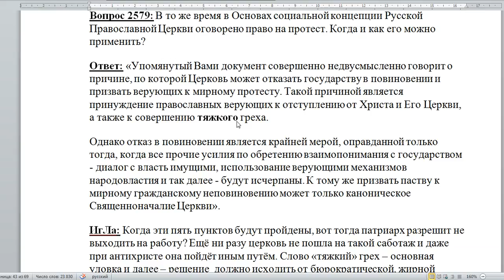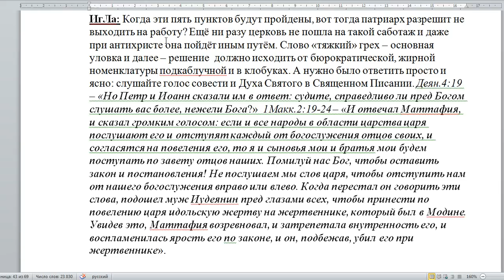2579. Как можно верующим протестовать против государства?